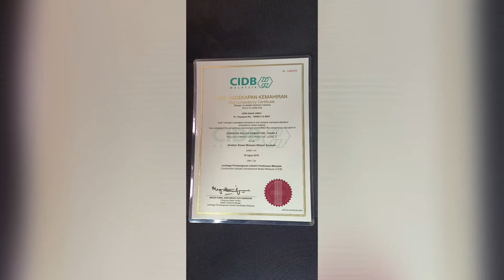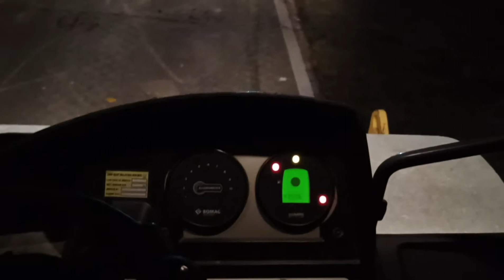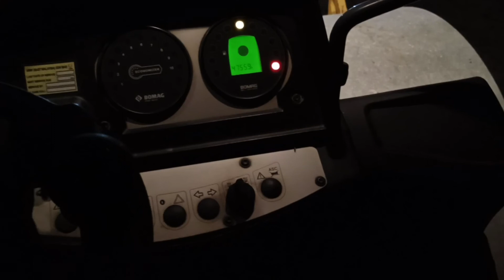View kerja overtime balik jam 10 malam bosku 10.6.2022